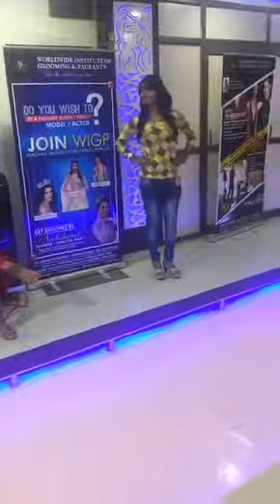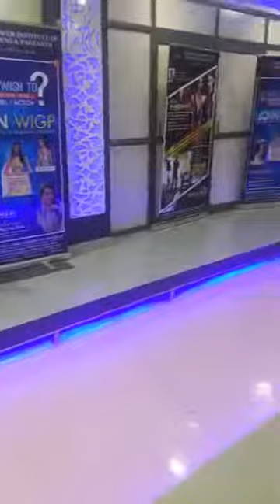Koyal Rana Mrs India Legacy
Amiiee Chaudhary Verma, Director,
Diadem Miss India & Diadem Mrs India Legacy
Presents Koyal Rana, Femina Miss India Miss World
For Auditions with
Neeleshwari Celebrity Pageant / Personality Groomer , Director,
Worldwide Institute Of Grooming & Pageants - WIGP - MIRACULOOKS
Copyright credit:

SONG: Ruhe (Fernseh-Fassung)
ARTIST: Schiller